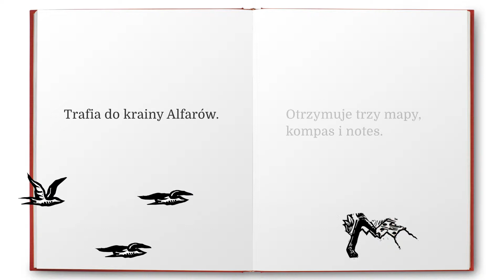Baśniowa opowieść na motywach z mitologii nordyckiej i germańskie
Pewnego dnia chłopiec o imieniu Rune staje przed największym wyzwaniem w życiu...

Jak sobie z nim poradzi? Sprawdź w książce "Rune. Podróż pierwszej tajemnicy" Rafała Bauera.

Baśniowa opowieść na motywach z mitologii nordyckiej i germańskiej.

Rune mieszka na dużej wyspie położonej daleko na północy. W Szkole Alfarów przygotowuje się do najbardziej cenionego zawodu - Rozmówcy, ponieważ potrafi widzieć magiczne istoty zamieszkujące wyspę i komunikować się z nimi.

Pewnego dnia staje przed największym wyzwaniem w życiu. Trafia do krainy Alfarów, które wręczają mu trzy mapy, kompas i notes, przedmioty należące niegdyś do dziadka chłopca, i każą mu wyruszyć w tajemniczą podróż. Po drodze Rune odkrywa nowy dla siebie świat w trzech krainach: ptaków, wiatru i kolorów. Prowadzi go notes dziadka, a w drodze towarzyszą mu rybitwa Kriana, Alfar Urchin i lis Canis.

Rafał Bauer - designer i podróżnik. Od 2012 roku samotnie zdobywa północne tereny Europy. Przeszedł w pojedynkę Islandię z Raufarholm (najbardziej wysunięty na północ punkt wyspy) do Vik (najbardziej wysunięty na południe punkt wyspy). Przebył także rezerwat krajobrazowy Yorkshire Dales, Cambrian Mountains, Brecon Beacons, Lake District, Abisko i Sarek National Park w Laponii. W 2017 roku ustanowił rekord szybkości przejścia Cape Wrath Trail – jednego z najtrudniejszych szlaków w Europie. Jest laureatem międzynarodowej nagrody DoGooder Award i był nominowany do nagrody Kolosy. W wolnych chwilach bierze udział w ultramaratonach na dystansie 100 i 130 kilometrów w 24 godziny. Zakochany w Skandynawii. Autor bloga iotochodzi.com. Ojciec Idy i Bruna.